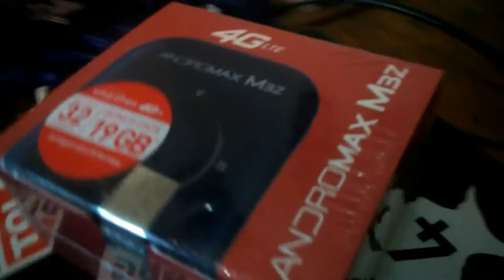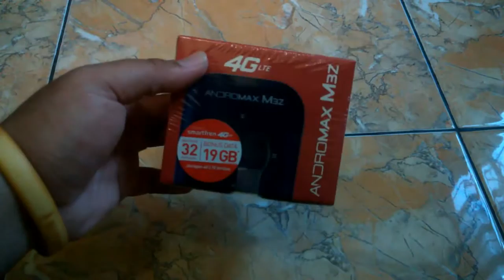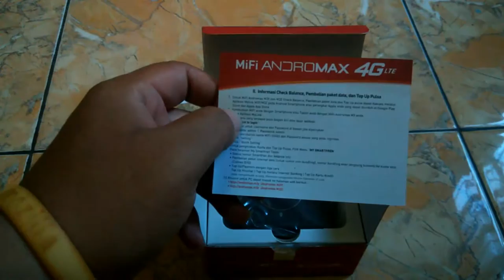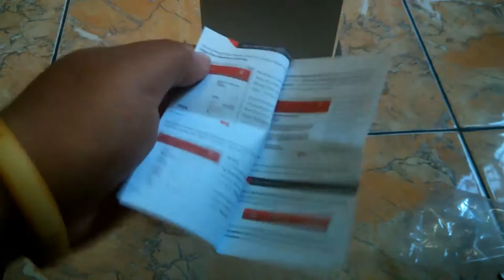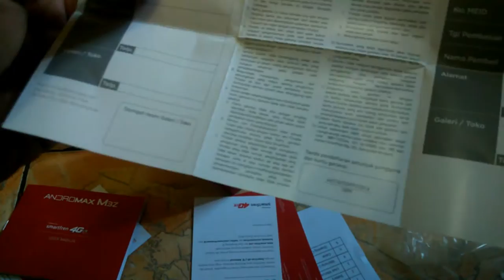Unboxing MiFi Smartfren Andromax M3Z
Wah nggak disangka nih Badia di endorse sama Smartfren, dan memang beberapa hari belakangan mau cari Wifi portable untuk menunjang konektivitas Internet, apalagi sekarang jaringan 4G lagi nge-hits banget

Buat teman-teman yang masih bingung mau pake jaringan 4G apa ?, Badia saranin gunakan Jaringan 4G Smartfren karena Jaringan 4G-nya udah yang paling luas di Indonesia